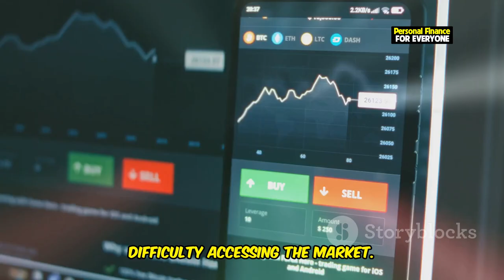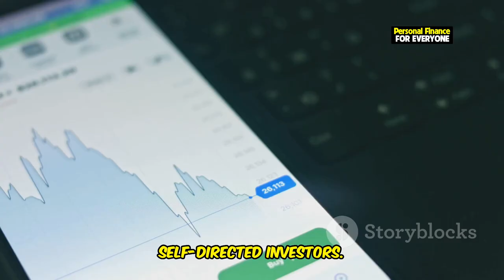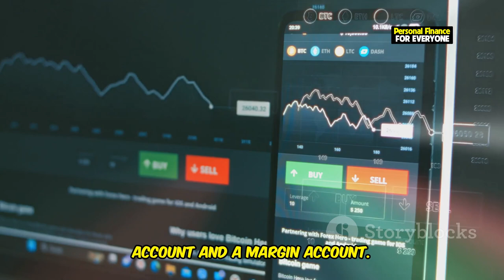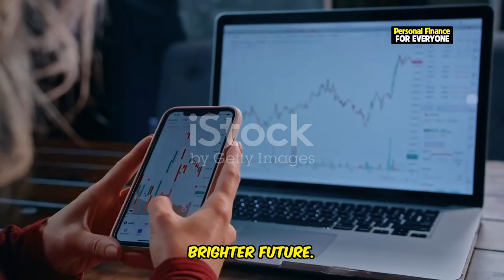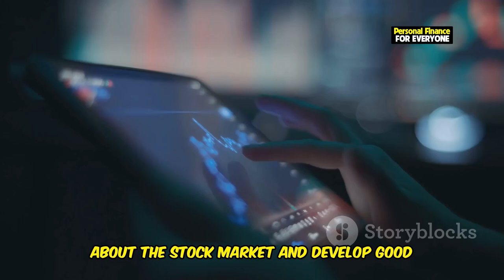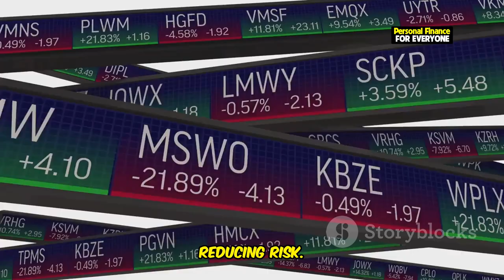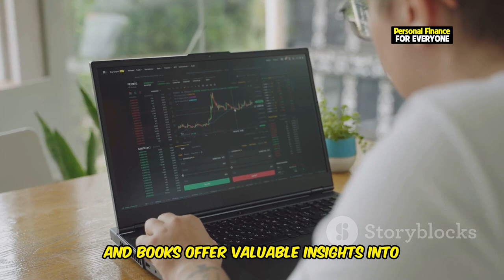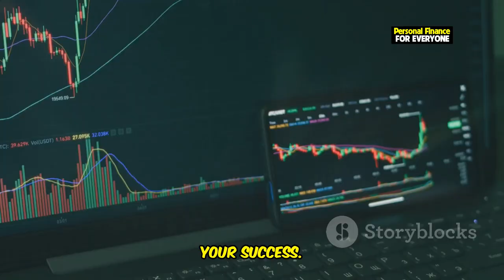How does the investing broker works ?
Are you ready to start your investment journey but don't know where to begin? In this video, we’ll break down how the investing broker works, making it easy for beginners to understand the entire process. Whether you're using Interactive Brokers, one of the best investing apps, or just curious about what a brokerage account is and how it works, this tutorial will guide you step by step. We’ll cover everything from how to choose the right broker, set up your brokerage account, and start investing in the stock market.

If you're a beginner or a teenager looking to learn how to start investing, this video is perfect for you. We'll also give an in-depth Interactive Brokers tutorial for those new to the platform, showing you how to use it effectively. Don't miss out on our Interactive Brokers review 2023 to help you make informed decisions. Get ready to master investing today!

OUTLINE:
00:00:00 Sarah's First Investment
00:00:30 Your Gateway to the Stock Market
00:01:25 Finding the Right Fit
00:02:15 Navigating the Options
00:03:11 A Step-by-Step Guide with Interactive Brokers
00:04:04 Stocks, ETFs, and Bonds
00:04:54 Starting Early for a Brighter Future
00:05:50 Time is Your Greatest Ally
00:06:46 Protecting Your Investments
00:07:37 Resources for Continued Learning
00:08:43 Start Investing Today